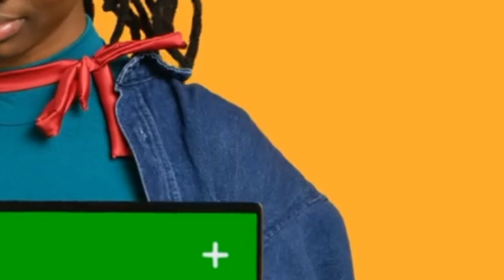Top 10 Foods to Boost Your Immune System (and Kill Viruses)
What Foods can Boost the Immune System? Which foods can kill viruses? Watch this video to find out!

➡️ Bell Peppers
Bell peppers are extremely rich in Vitamin C which makes them one of the best foods for boosting your immune system. Vitamin C is a great immunity booster because it helps the body create new white blood cells that work naturally to ward off infections.

➡️ Broccoli
Broccoli is a well-known staple in healthy diets. That’s because it’s a jack-of-all-trades vegetable. Broccoli provides adequate amounts of fiber that is needed to maintain gut health and clean out unwanted bacteria from the GI tract. It’s also loaded with Vitamins A and C that will give your cells the energy and strength to fight when you need them the most.

➡️ Tuna
Aside from providing your body with good omega fatty acids, tuna is one of the best sources of Vitamin B6. This vitamin is incredibly important when it comes to enhancing your immune system and has been linked to decreasing the risk of cancer. Vitamin B6 also plays a crucial role in building antibodies, as well as regulating inflammation within the body.

➡️ Beef Liver
Beef liver is good for your immune system because it can serve as a primary source of Vitamin B12. Vitamin B12 is typically known for giving your body an energy boost, but most people don't realize that it also plays a role in the body’s immunity as well.

➡️ Sweet Potatoes
Sweet potatoes are packed with both flavor and nutrition. Aside from providing you with good carbohydrates and fiber for gut health, they are also loaded with Vitamin A. Vitamin A plays an important role in the structure and function of B and T cells which are involved in the body’s immune response.

➡️ Almonds
If you’re like me and enjoy snacking between meals, it’s hard to find anything better and healthier than almonds.Not only are they delicious, they are also loaded with Vitamin E which is great for your immune system. Vitamin E is an antioxidant that helps maintain cell walls and prevent damage when an infection is present.

➡️ Oysters
Oysters are loaded with zinc, and that is exactly why they are one of the best foods for your immune system. Zinc is a mineral that promotes immune cell maturation and performance, especially in T cells. In general, oysters are one of the foods with the highest amounts of zinc.

➡️ Mushrooms
Mushrooms are a great source of copper which makes them an excellent food for boosting the immune system. Copper helps the body increase the number of T cells which work to fight off infections. It also helps the body create new antibodies which are useful in combating infections as well.

➡️ Garlic
Garlic promotes a healthy immune system because it contains a compound called Allicin. Allicin is an antioxidant that reduces inflammation, but studies also found it to be a suitable treatment for certain infections. That is due to its ability to attack pathogenic cells and improve an immune system that has been weakened by certain drugs.

➡️ Turmeric
It's yet another spice that you can use to not only improve your food’s flavor, but also get some immune system benefits as well. Turmeric has a compound called curcumin that is great for your overall health.